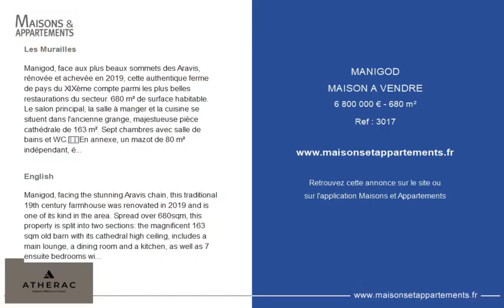MANIGOD - MAISON A VENDRE - 6 800 000 € - 680 m²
Référence : 3017

Les Murailles

Manigod, face aux plus beaux sommets des Aravis, rénovée et achevée en 2019, cette authentique ferme de pays du XIXème compte parmi les plus belles restaurations du secteur. 680 m² de surface habitable. Le salon principal, la salle à manger et la cuisine se situent dans l'ancienne grange, majestueuse pièce cathédrale de 163 m². Sept chambres avec salle de bains et WC.En annexe, un mazot de 80 m² indépendant, également accessible depuis l'intérieur du grand chalet. Il se compose d'une cuisine, d'un salon, de deux chambres, d'une salle de bains et WC.Ce bien d'exception offre également un espace détente très complet avec piscine intérieure, sauna, jacuzzi sur terrasse extérieure, bains turcs, salle de massage, pièce fitness et home cinéma.Côté commodité, un vaste ski room et un garage pour 5 véhicules.Bien qu'à flanc de montagne, les 5400 m² de terrain sont en totalité plat. Le cadre est unique, l'exposition est maximum en toute saison.

English

Manigod, facing the stunning Aravis chain, this traditional 19th century farmhouse was renovated in 2019 and is one of its kind in the area. Spread over 680sqm, this property is split into two sections: the magnificent 163 sqm old barn with its cathedral high ceiling, includes a main lounge, a dining room and a kitchen, as well as 7 ensuite bedrooms with toilet; and an independent 80sqm “mazot” (small traditional chalet), accessible from inside the chalet, with a kitchen, a lounge, 2 bedrooms, a bathroom and a toilet.The chalet also offers a relaxing lounging area with an indoor pool, a sauna, a steam room, a jacuzzi on the patio, Turkish baths, a massage room, a gym and a home cinema.Facilities include a large skiroom and a garage to fit 5 cars.The chalet is conveniently built on mountainside and on flat ground (5,400sqm).The setting is unique with maximum sun exposure all year round.

Cette annonce vous est proposée par l'agence ATHERAC

|2133495|